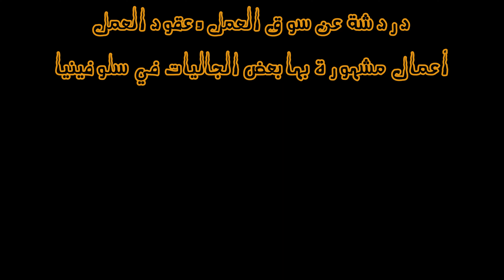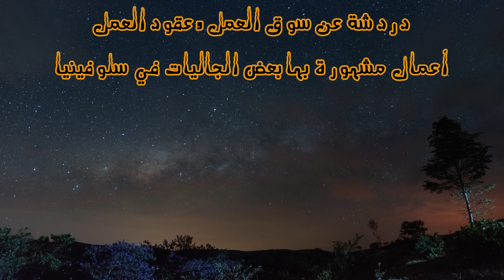دردشة بخصوص عقود العمل وايجاد فرص عمل في سلوفينيا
دردشة بخصوص عقود العمل وايجاد فرص عمل في سلوفينيا , أتحدث في هذا البودكاست عن عقود العمل, كيفية الحصول على عمل , أعمال مشهورة بها الجاليات الاخرى , أعمال يعملها اللاجئين العرب والمهاجرين العرب
سلوفينيا  #
# سياحة
# عمل
# ليوبليانا
# هجرة
# أوروبا
# لجوء